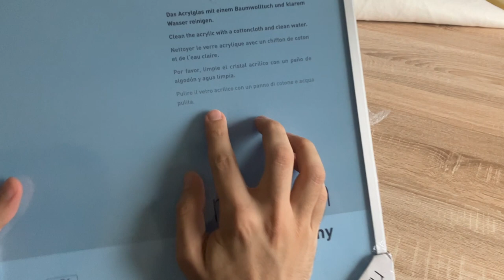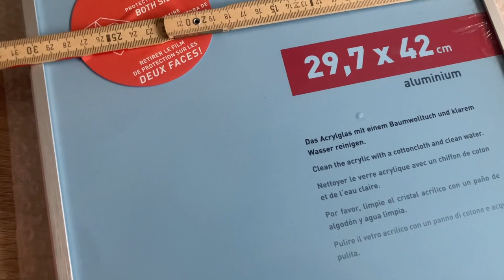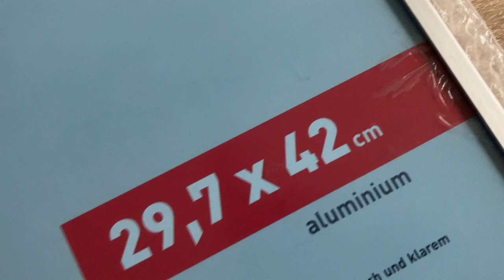Nielsen Cornice in alluminio A3 - Ideale per tesi di laurea